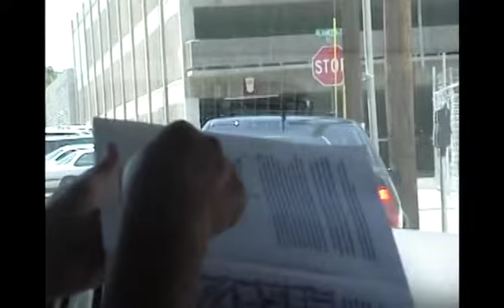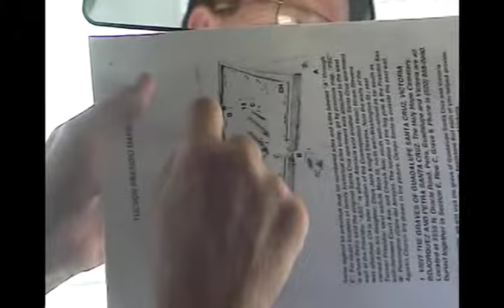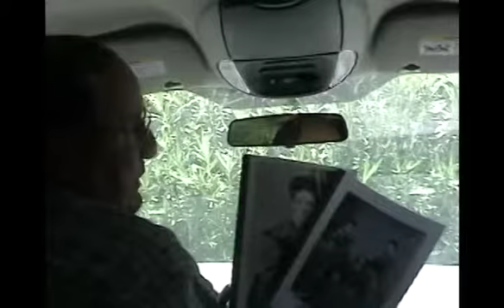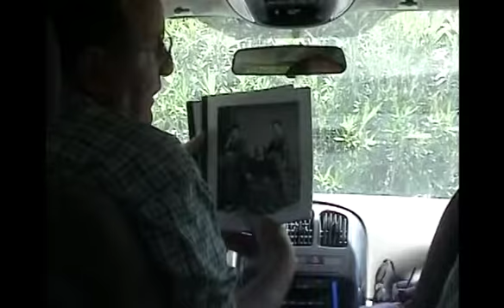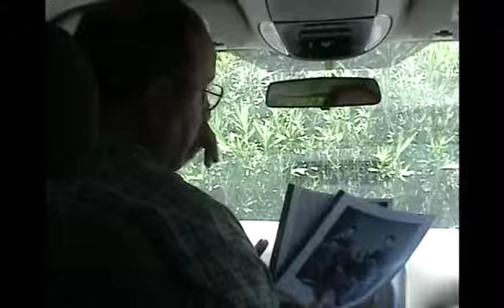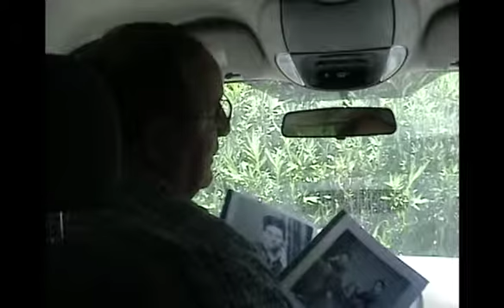2004 Hughes Reunion Cliff Tour Tucson and Treat House private CS15